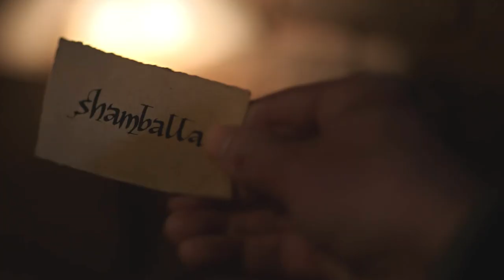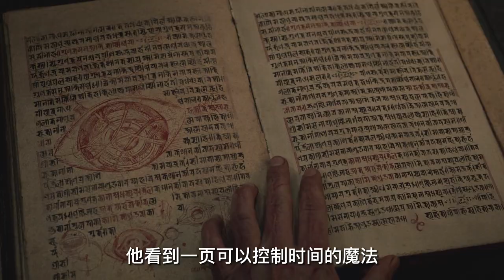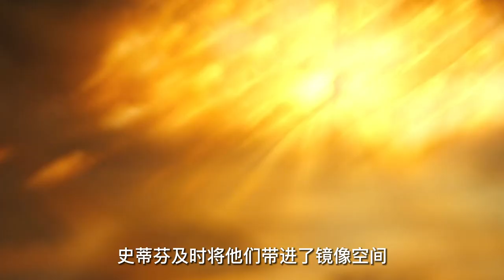【科幻戰艦丨超級英雄】不想當偵探的奇異博士不是一個好的神經外科醫生！《奇異博士》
簡介：斯特蘭奇博士（本尼迪克特·康伯巴奇 Benedict Cumberbatch 飾）是一名外科手術醫生，他擁有著高超的智商和精湛的技藝，是醫院乃至整個醫學界的傳奇人物。某一日，斯特蘭奇博士遭遇了一場可怕的車禍，盡管保住了雙手，但這雙手傷痕累累不住顫抖，這也就意味著，他再也不能拿起手術刀，站在無影燈下了。
　　斯特蘭奇博士的生活就此失去了意義陷入了絕望之中，他決定遠赴尼泊爾，尋找傳說中能夠治愈他雙手的神秘力量。在尼泊爾，風塵仆仆的斯特蘭奇博士拜入了神秘的古一法師（蒂爾達·斯文頓 Tilda Swinton 飾）門下，成為了其弟子，與此同時，古一法師曾經的弟子卡西利亞斯（麥斯·米科爾森 飾）亦在虎視眈眈，企圖完成他獲得永生的大業。

熱門視頻鏈接：
【科幻戰艦丨超級英雄】最經典的初代蜘蛛俠，以凡人之軀，比肩神明！《蜘蛛俠1》《蜘蛛俠2》《蜘蛛俠3》
【科幻戰艦丨超級英雄】只有了解過托尼斯塔克的前世今生，才更能明白最後一句“I'm iron man”有多麼讓人心碎！漫威經典《鋼鐵俠》《鋼鐵俠2》《鋼鐵俠3》
【科幻戰艦丨超級英雄】蜘蛛俠回歸漫威的獨立電影！荷蘭弟完美繼承鋼鐵意志！《蜘蛛俠：英雄歸來》《蜘蛛俠：英雄遠征》
【科幻戰艦丨超級英雄】瘦小男主參加實驗，注射血清後身體大變樣，成為超級英雄！《美國隊長》《美國隊長2》《美國隊長3》